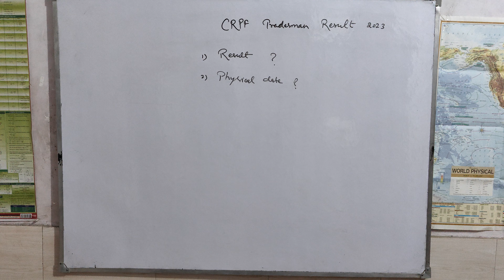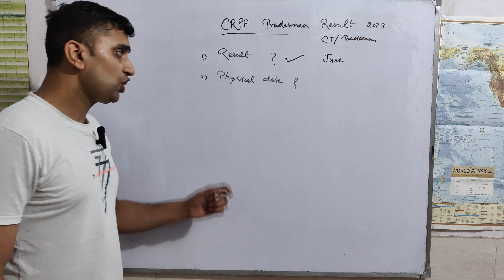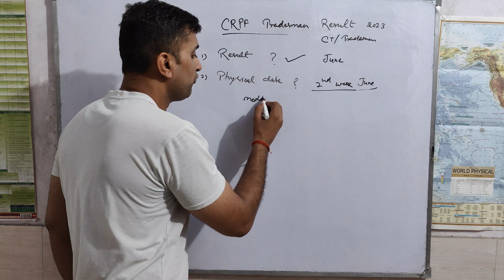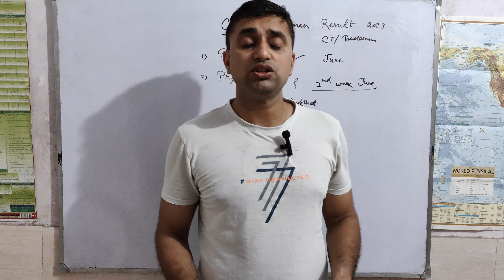📢CRPF Constable Tradesman Physical Notice Out 🔥 कब आएगा रिजल्ट ! कबसे चालू होंगे फिजिकल